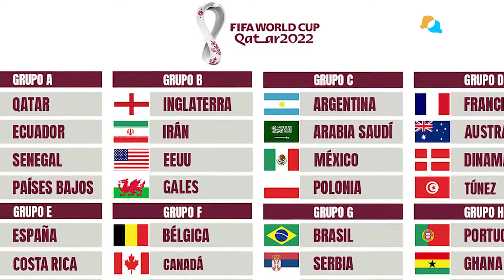⚽ Ya se conoce las ciudades que albergarán los partidos del Mundial 2026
⚽ Nativa Deportes